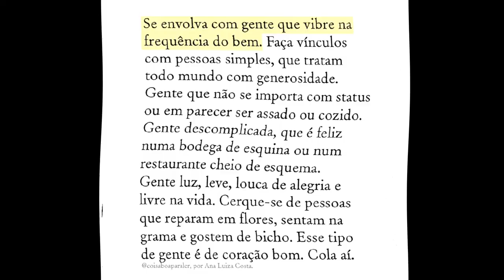"NINGUÉM" gostou desse PERFUME e eu AMEI 😍 + USEI um PERFUMÃO e ele NÃO FIXOU em MIM 😥 Usados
Olá amores 💖 Voltei 💕
Hoje o vídeo é  "NINGUÉM" gostou desse PERFUME e eu AMEI 😍 +  USEI um PERFUMÃO e ele NÃO FIXOU em MIM 😥 Usados da Semana

Espaço Natura da Ca Santos Perfumes

Cupom: CAMARCO

Contato da Tayla  para as PROMOÇÕES

Instagram de Decants  da Susi
Lojinha da Shoppee da Damares :
Cupons:
DAMAPERF5   ( p/ qualquer valor)
DAMAPERF8   (p/ acima de 100$)

Promoções de Perfumes
O melhor Perfume da Natura
O melhor Perfume do O Boticário
O melhor Perfume da Avatim
Perfumes Femininos
Mahogany Promoção
OUI Promoção
Simone Mendes
Melhor Perfume Nacional
Gigi Laluzi
Perfumes com cheiro de rica
Florata Amor de Verão
Top 10 melhores Perfumes Femininos
Diva Absoluta
Adriane Galisteu Style
Melhores Perfumes da Mahogany
Melhores Perfumes da Jequiti